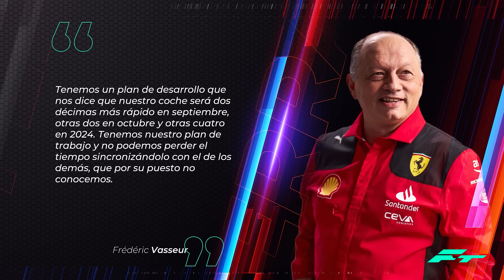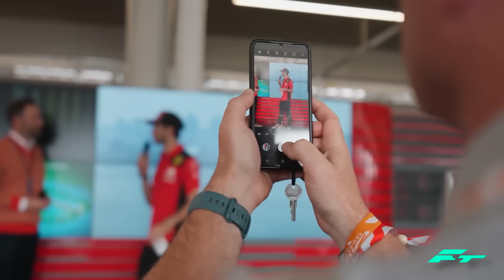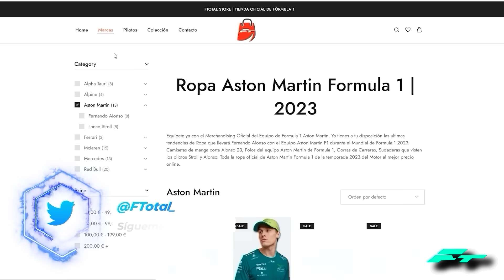La LOCA MEJORA que ANUNCIA FERRARI INMINENTEMENTE – NUEVA LIVERY ESPECIAL... ¡VUELVE el AMARILLO!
¡La LOCA MEJORA que ANUNCIA FERRARI INMINENTEMENTE – NUEVA LIVERY ESPECIAL SF23 ¡VUELVE el AMARILLO! FORMULA 1 F1 2023